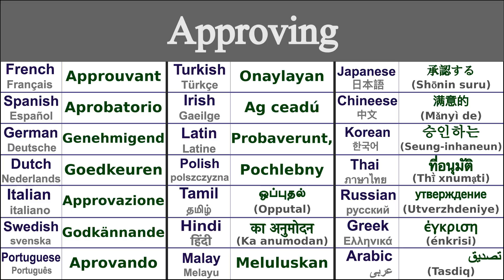APPROVING Translation in 21 Languages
Learn How to say approving in 21 Languages

Approving in Thai - ที่อนุมัติ (thī̀ xnumạti)
Approving in Irish - Ag ceadú
Approving in Japanese - 承認する (Shōnin suru)
Approving in Swedish - Godkännande
Approving in Greek - έγκριση (énkrisi)
Approving in Italian - Approvazione
Approving in Hindi - का अनुमोदन (ka anumodan)
Approving in Russian - утверждение (utverzhdeniye)
Approving in Spanish - Aprobatorio
Approving in German - Genehmigend
Approving in Tamil - ஒப்புதல் (opputal)
Approving in Chinese - 满意的 (mǎnyì de)
Approving in Arabic - تصديق (tasdiq)
Approving in French - Approuvant
Approving in Portuguese - Aprovando
Approving in Dutch - Goedkeuren
Approving in Malay - Meluluskan
Approving in Polish - Pochlebny
Approving in Korean - 승인하는 (seung-inhaneun)
Approving in Latin - Probaverunt,
Approving in Turkish - Onaylayan